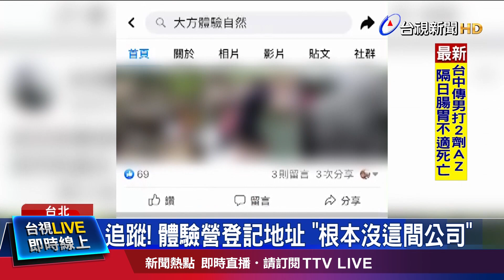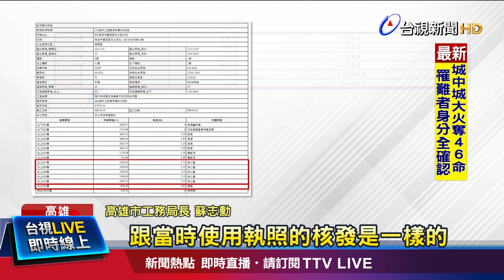黃金72hr搜救 虎豹潭落水找到2大2小【重點新聞】-20211017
(00:00)黃金72hr搜救 「虎豹潭」落水尋獲1大2小
(03:10)蔡小妹成績好任風紀股長 參加體驗營落水
(05:24)5台北1新北市民落水 柯、侯隨時緊盯搜救
(07:11)疑灰燼悶燒未全滅 城中城大樓清晨冒煙伴隨臭味
(09:11)城中城住宅登記「辦公室」 工務局：符合免變規定
(11:36)高雄城中城大火 蘇：全面盤點列管危老建築